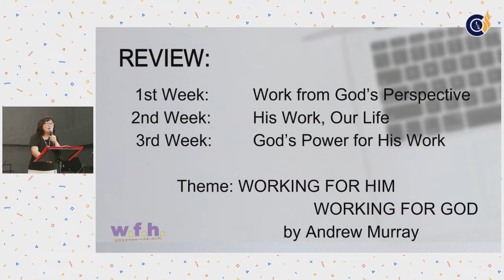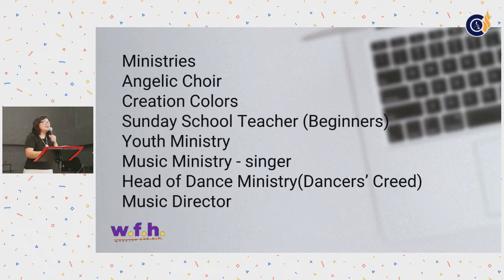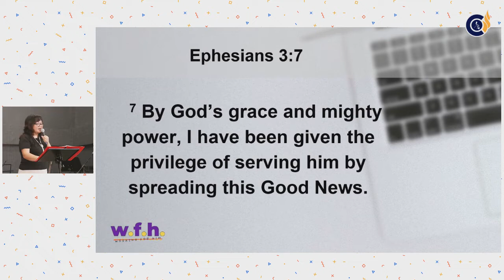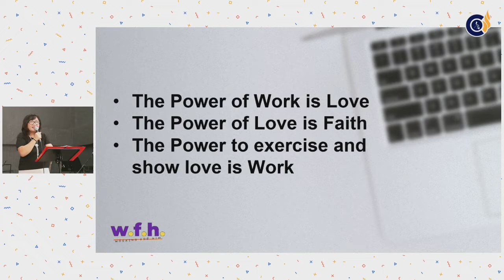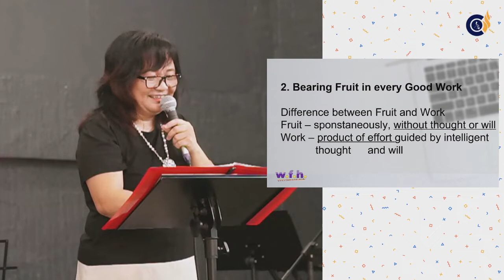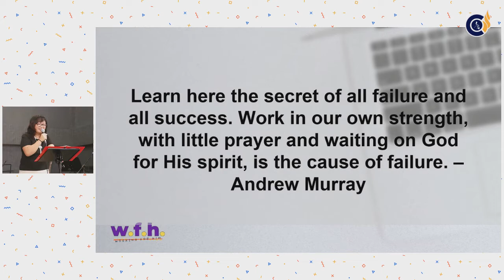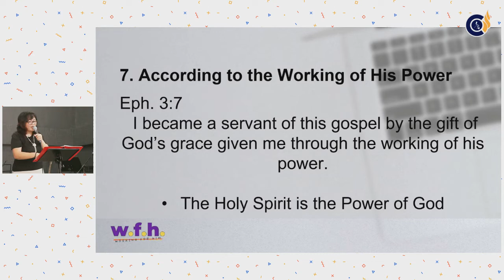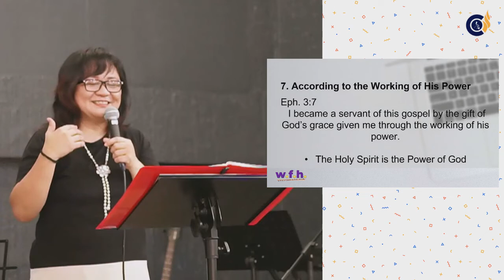God's Power for His Work (FULL MESSAGE) - Esther Reside